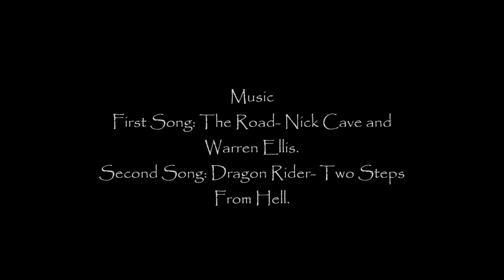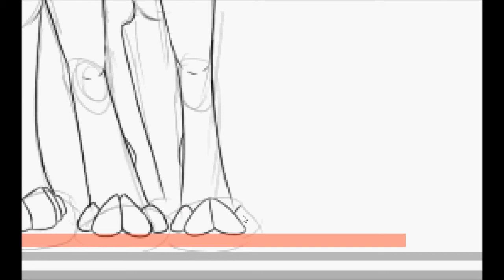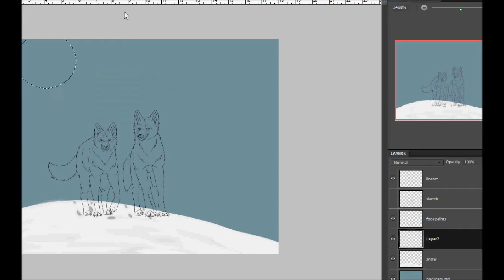The Road- Wolf Speedpaint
For better quality watch in HD READ ON

Sooo, all the basic information you need to know is in the video so please don't ask me questions regarding programs lol.

~ I really slaved over this video. When I tried to save it (after I'd done all the editing) It told me the *avi file was corrupted and wouldn't save! So I ended up calling Geek Squad and it took about 2 hours to get everything repaired and fixed (I ended up having uninstall and reinstall Windows Movie Maker because it was being a butt). But after all that time and hard work, I've brought you guys another speedpaint. I hope you love it as much as I do.